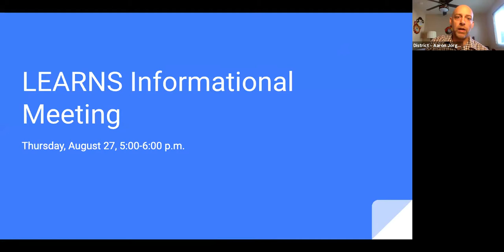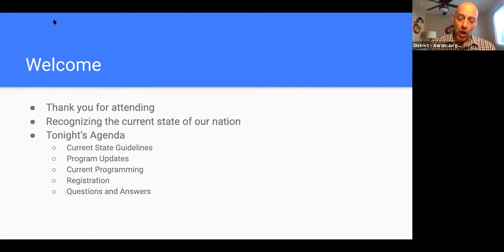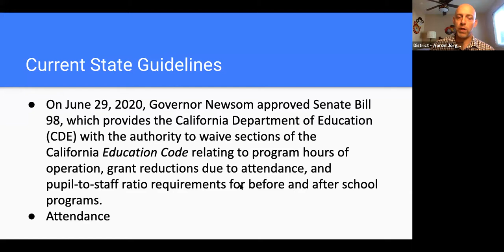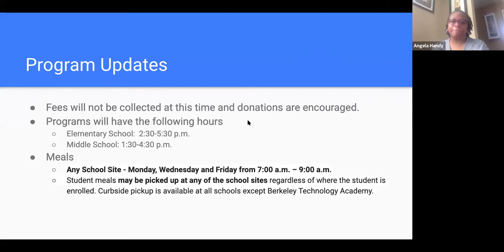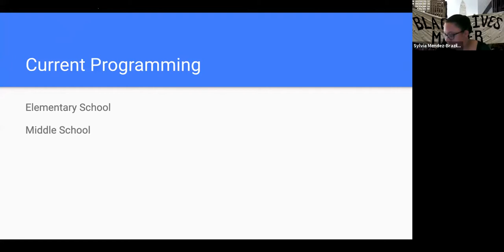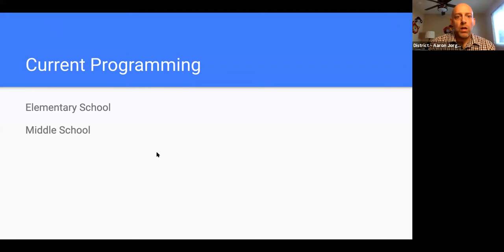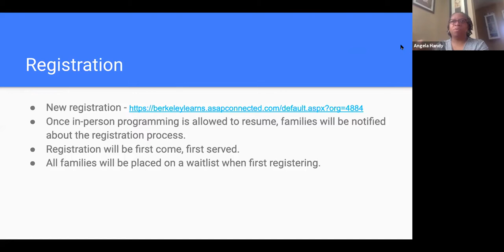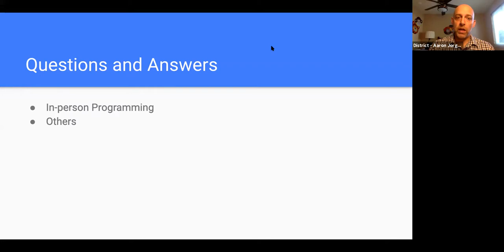LEARNS Informational Meeting August 27, 2020